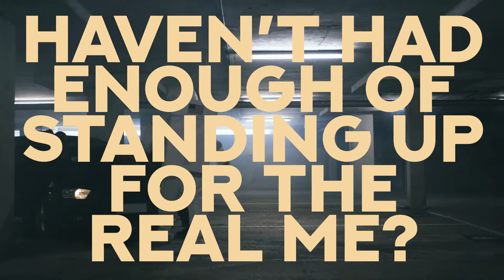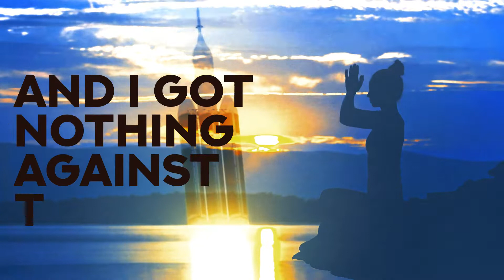Broke'N'Phono featuring Homeboy Sandman and DJ Risk1 - "Simulacrumbs" Lyric Video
From the album "Satan's Little Miracle" due 11/14/2021 on Bard Picasso Records.

Priests Praying the Rosary in Sunset Stock footage provided by briandeladolorosa, downloaded
Silhouetted People Bathing in Ganges Stock footage provided by Videvo downloaded
Other stock footage from Adobe Stock.